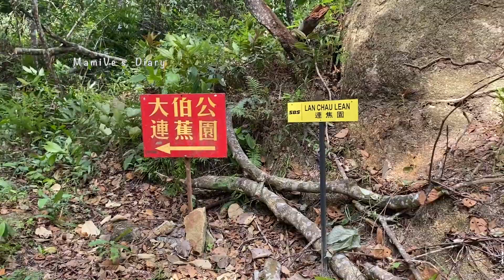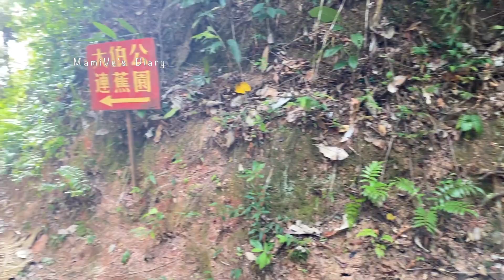Penang Hiking Trail From Air Itam Dam To Waterfalls/ Penang Malaysia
Hai semuanya.. ini hiking sehari sebelum Malaysia Lockdown lagi, baru sempat edit. Sekarang sudah semingguan Malaysia masih lockdown.
Semoga teman teman semuanya sehat sehat ya, Amin

Buat teman teman yang mau berkunjung ke channel video masakan saya, ini LINK salah satu videonya ...

Video hiking lainnya..